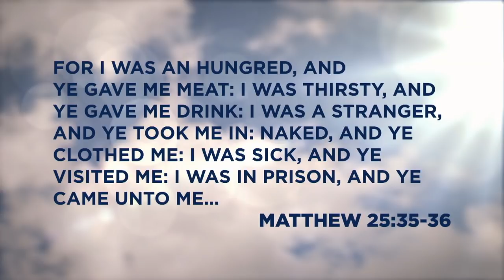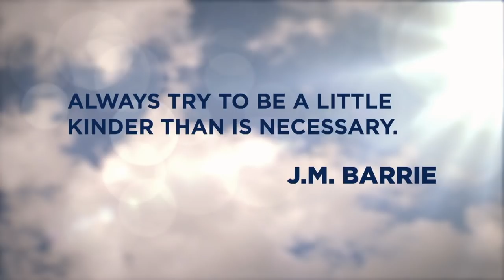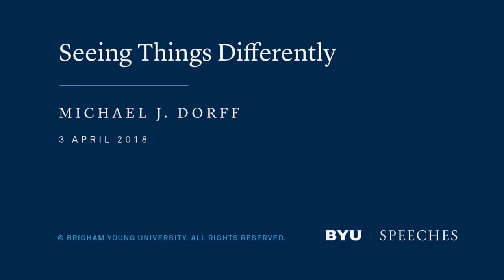Seeing Things Differently | Michael J. Dorff | 2018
Whether it be mathematics, relationships, or the scriptures, powerful blessings come into our lives when we choose to start seeing things differently.

This devotional at BYU given April 3, 2018.

I have a confession. I have been wondering whether I should admit this to such a large crowd, but here we go. My confession is that I love mathematics! I know that for some of you, the word math brings a flood of bad memories. So before people get up to leave, let me share with you a different way to see math.

Seeing Beauty

Unfortunately, many people have the mistaken idea that math is just a set of rules and calculations. That is not mathematics.

My family and I love the NCAA March Madness basketball tournament. Sitting around with friends and watching an underdog team beat a highly favored team with a last-second desperation shot is exciting. Compare such a thrilling basketball game to being alone in a gym shooting hundreds and hundreds of free throws. If all I ever did were to shoot free throws over and over all by myself and never play or watch a real game of basketball, I wouldn’t like basketball. The same is true with math. Doing endless math drills is like shooting free throws over and over. It is not mathematics.

To me, math can be like a game of strategy, such as The Settlers of Catan. Once you know the rules of the game, you can explore where the game can take you. In some ways math is like genealogy. You have several family lines to work on, and you may get stuck. But then a new piece of information opens up a previously blocked family line. You get excited and new results are uncovered. The same happens with mathematics.

You could be working at the Disney Research Group using math to create realistic-looking hair in the movie Moana, you could be designing a new method for Netflix to determine what movies a subscriber would like, or you could even be working on an abstract math problem that uncovers new results, such as finding a fast algorithm to determine whether or not a number is prime. That is how I see math and why I love it. To me, mathematics is beautiful.

Now, the world has many beautiful things. Watching a rising full moon peek over the Wasatch Mountains on a dark winter night, sitting outside on a New Hampshire fall evening while savoring poetry by Robert Frost, listening to the Vienna Philharmonic perform Beethoven’s Symphony no. 9 in D Minor in the 150-year-old neoclassical Wiener Musikverein concert hall—all of these things are beautiful to me.

Likewise, mathematics is beautiful. Some of you may think I am crazy. Remember, when I think of math, I am not talking about the endless drills that you probably did in high school.

When people ask me what research I do, I say that I study the math of soap bubbles. These bubbles are actually soap films that are formed by dipping wires or frames into a bucket of soapy water. To me, these soap films are fascinating—the shapes they take, the way they reflect light, their fragile nature. They relate to mathematical shapes known as minimal surfaces. There is a harmony between the shapes soap films take in nature and the mathematics behind minimal surfaces. I study the mathematics related to this and find it beautiful. I encourage you to explore how mathematics is different than a set of rules and calculations.

Seeing with a Different Perspective

In much the same way that I hope you will begin to see mathematics in a different and positive way, I want my students to see me, as their professor, in a different and positive way. Some students are afraid of their professors, especially their math professors. On the first day of the semester, I tell my class that students often ask how they should address me. Should they call me Professor Dorff or Dr. Dorff or Brother Dorff? When I tell them that I want them to call me Coach Dorff, they look a bit puzzled. I tell them that I want them to see me as their math coach—someone who is there to guide them and help them succeed, just like a sports coach would do. I want them to see me not as someone who is trying to fail them but as someone who is trying to help them succeed. I want them to see me differently.